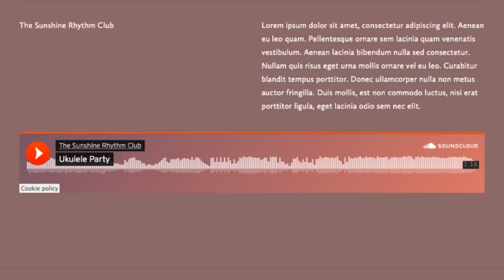SUBNAUTICA: CHILL RAP | Dan Bull feat. Veela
► Thanks to Veela for drizzling her sweet sweet voice all over this song. Check her channel out here, she has purple hair

► Get the song on iTunes: (soon) ? Google Play: (soon)